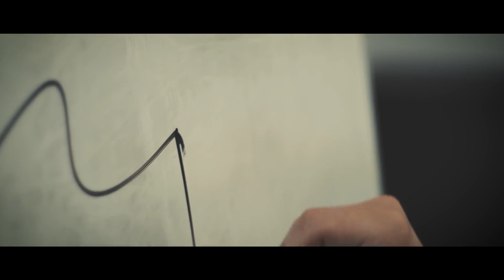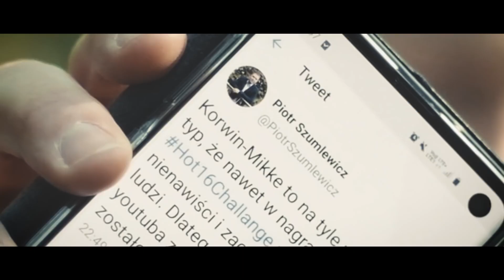🏆Mentzen hot16challenge2 hot16challenge - Siepomaga.pl z SŁAWOMIR MENTZEN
Zostałem nominowany przez Artura Dziambora i Phila Koniecznego do nagrania mojego kawałka w ramach akcji hot16challenge2.

Beef z koronawirusem hot16challenge organizowany jest wraz z fundacją Siepomaga.pl.

Muzyka: Zelo
Słowa: Sławomir
Montaż: Jakub Pitoń

Realizacja, Mix/Mastering- PTP Records
Produkcja: ZELO

Nominowani: Wapniak i Kelthuz.